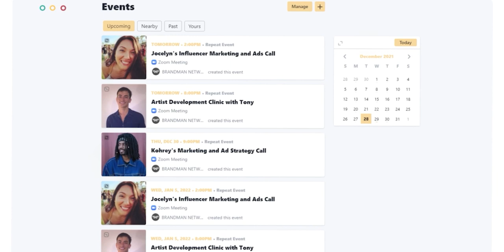Music Streaming Q&A with J.R. Mckee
J.R. has worked in the industry for the past 15 years as a respected A&R and marketing executive. He’s taken established artists like Rod Wave and Lil Durk from 10 million streams a week to over 100 million. Meanwhile, off his own back, he took an independent artist that he manages Jacob Latimore from 300k streams a week to 2.7m in just 6 months with no extra money pumped in.